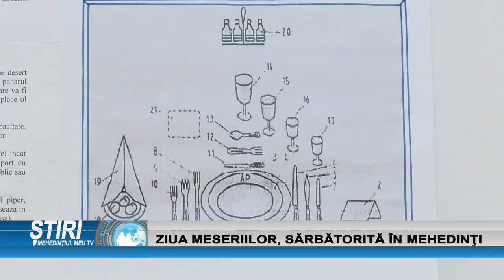ZIUA MESERIILOR, SĂRBĂTORITĂ ÎN MEHEDINȚI